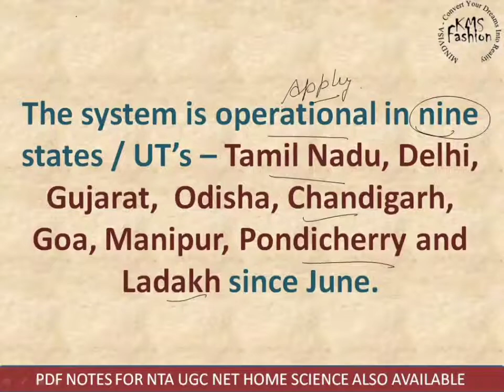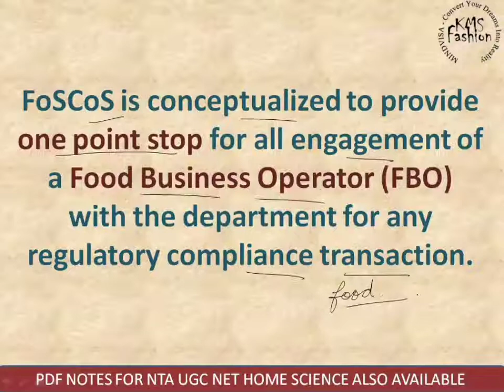Food Safety Compliance System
Paid classes will start
for Interior and Housing Design from 16 January 2021